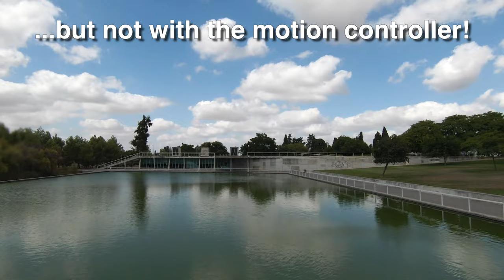The Ducks in Beja City Park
This video turned out to be a memory to the ducks of this park in Beja, Portugal - "Parque da Cidade". The park has excellent architecture to fly FPV, with lots of small spaces and trick features, the problem is people walking around and also the fact that the airport is nearby, so we get some warning messages in the drone. Flying with low altitude in LOS and with supervision should not cause any problem. Avoiding weekends and good weather days, more for the winter, may solve the problem with people presence.
Why the ducks? See the movie till the end and you will find the answer.
And no, there were no hurt ducks during recordings!
Shoot with DJI FPV, S Mode with Motion Controller.